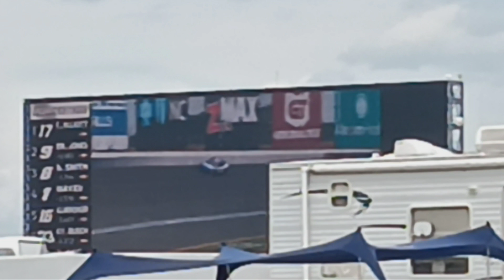(My Pov) 2024 NASCAR Xfinity BetMGM 300 @Charlotte Finish